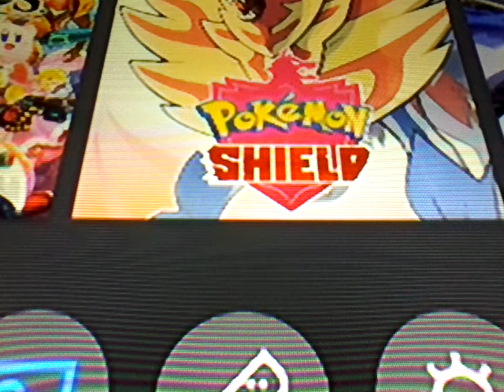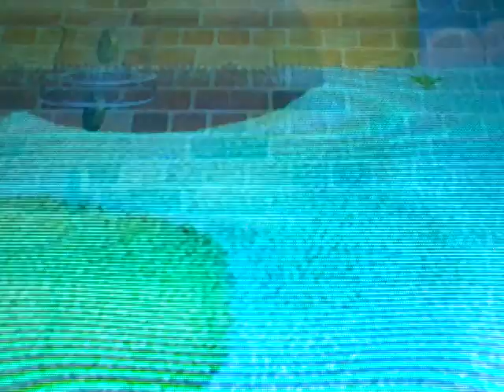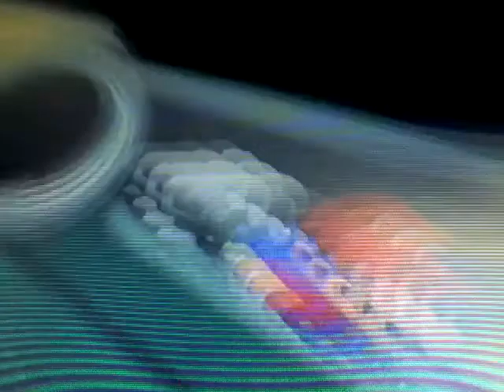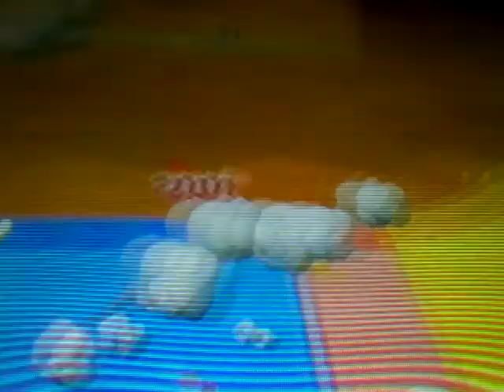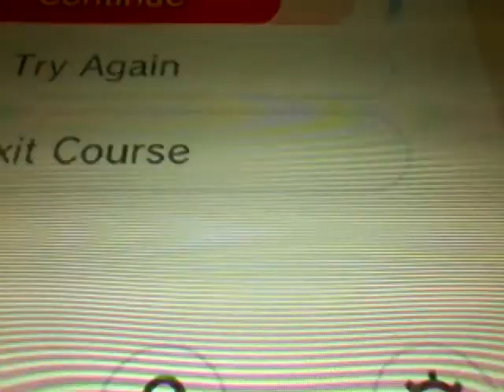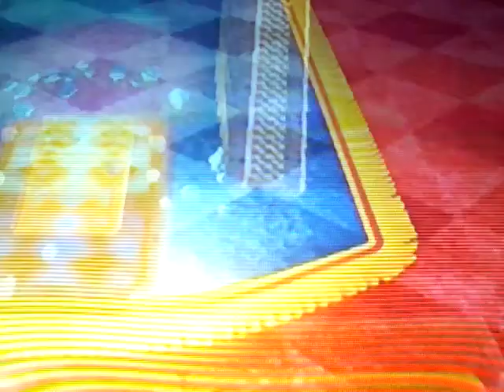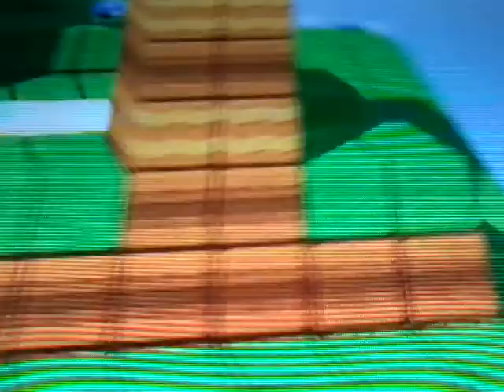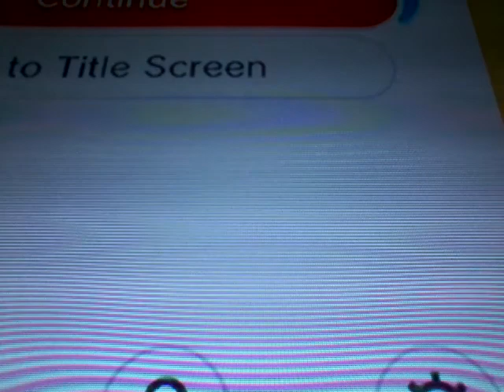DTG: Super Mario 3D World (Switch) Part 1 The sprixie princess in trouble (April fools Day Special)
NO COPYRIHT INFRINGEMENT, COMMUNITY GUIDELINES OR TERMS OF SERVICES VIOLATIONS INTENDED!